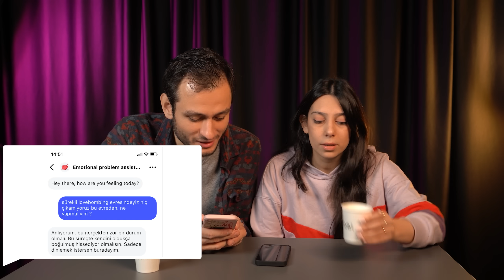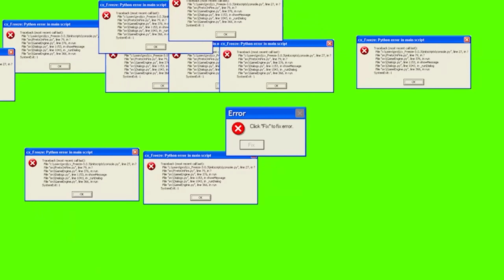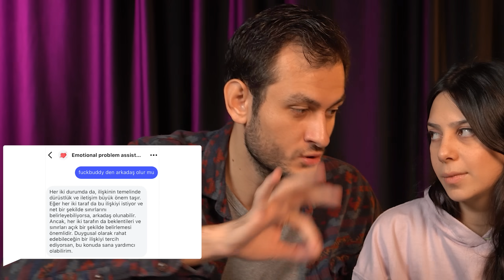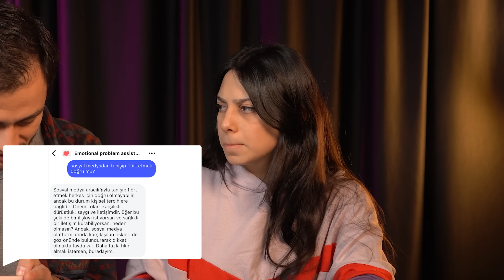Hangi burçtan iyi sevgili olur? | Yapay Zekayla Sorunlarınızı Çözüyoruz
Artık dertlerimize yapay zekayı da ortak ediyoruz! Sizden gelen sorunlara ve sorulara bilimsel yanıtlar peşindeyiz!
Başak burcundan olur mu? Bff sevgiliye döner mi? Arkadaşımın sevgilisine aşık oldum ne yapıcam? İlişkide cinsellik önemli midir? İlişkide uzak mesafe bizi ayırır mı?
Daha fazlası artık yapay zekanın uzmanlığında... Dertleri sorunları aşağıya bırakabilir ve gelecek bölümlerde yorumlarımızı dinleyebilirsiniz.
İyi seyirler değişikler

Kreatif | Çekim | Kurgu | Ses  : Aslı Sever - Onat Artun